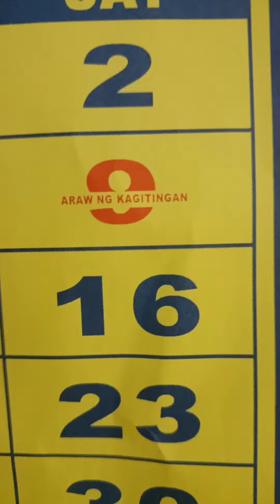MENUDO para sa mga magigiting @NAVIOS BEAUFIKS